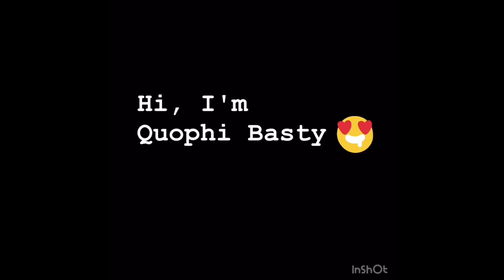KARAOKE TIME: Kumbaya my Lord Kumbaya 😂😂😂 || High school Hymn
xoxo